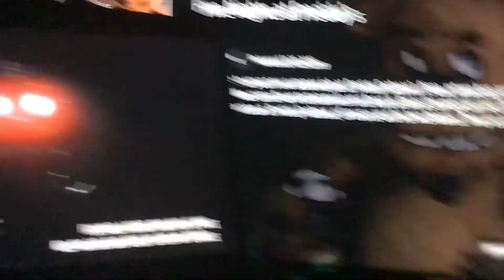Foxy cheated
Bruh